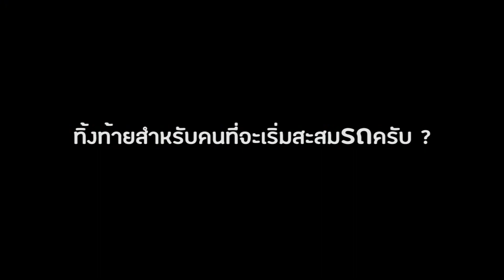รวย!! ได้ด้วยรถสะสม | ยานพาหนะ | LEK MANO EP.3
สำหรับเรื่องนาฬิกามันเป็นของใช้งานที่บ่งบอกรสนิยม มันเป็นของเล็กที่เราดูแลรักษาได้ง่าย หมายความว่าเราอาจจะมีมันจำนวนหลากชิ้นได้มากเท่าที่เราต้องการ แต่รถยนต์มันไม่ใช่แบบนั้น...

สถาณที่ถ่ายทำ Mano gallery